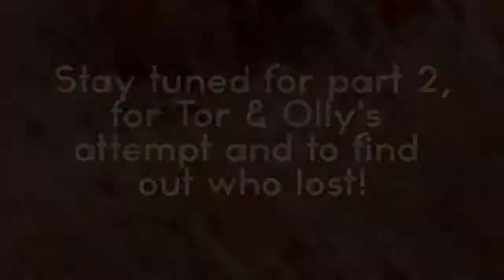Slender chilli challenge - Part 1 - Alex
Part 1 - Alex tries to survive slender for as long as possible, but clearly is not enjoying it. Staying well clear of buildings.